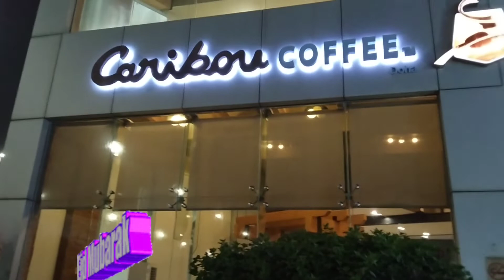Caribou Coffee Doha Qatar..